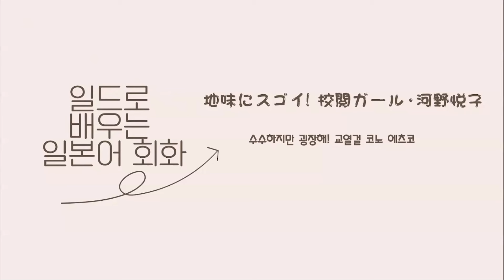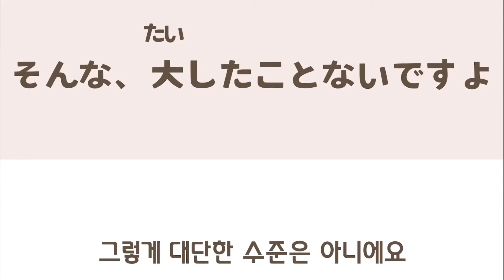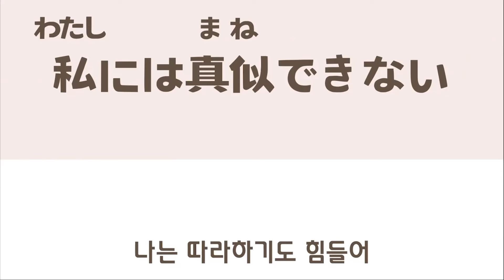일드로 공부하는 일본어 회화 이것만 봐도 일상회화능력 UP!! #25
일드 『수수하지만 굉장해! 교열걸 코노 에츠코』
『地味にスゴイ校閲ガール』
일상생활에서 활용하기 좋은 문장들을 자막으로만 배우는 것이 아니라,
일본에서 어떤 의미로 사용하는지 정확하게 파악하고 제대로 사용할 수 있도록 배워볼게요!